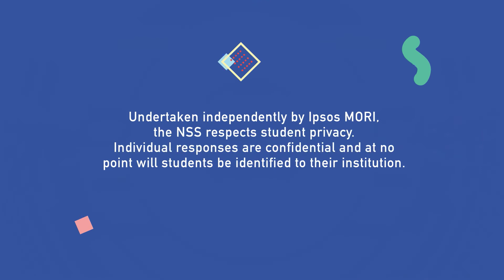National Student Survey 2018